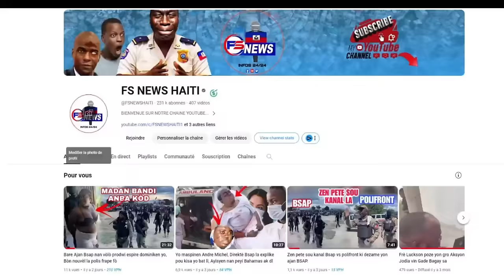Video Muscadin ak Pèp Gresye Fann tèt sa yo tjou /Gade kouri Bandi yo pou Muscadin/Bwa Kale Gresye